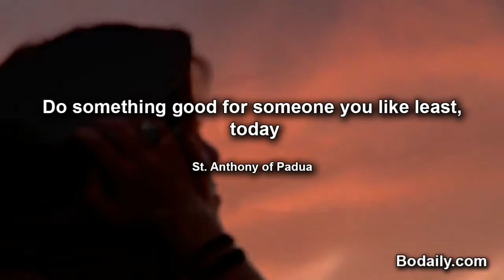Do something good for someone you like least, today